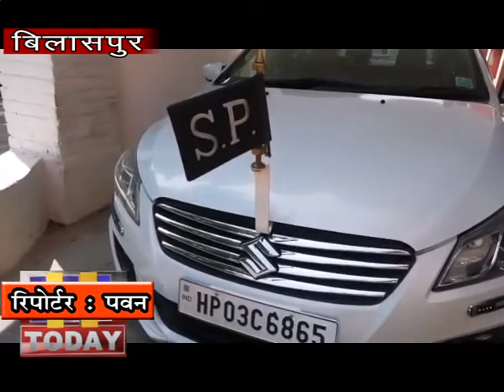21 JAN N 7 बरमाना के तहत पड़ने वाले खारसी कस्बे में अवैध शराब की 500 पेटियां बरामद की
जिला पुलिस ने थाना बरमाना के तहत पड़ने वाले खारसी कस्बे में छापा मारकर एक दुकान के नीचे स्टोर मैं छिपाकर रखी गई अवैध शराब की 500 पेटियां बरामद की हैं. ये शराब बाहरी राज्य से लाई गई थी बताया जा रहा है कि यह शराब उतरांचल और अरुणाचल प्रदेश मार्का की  है और इसकी मात्रा 43200 मिलीलीटर है. पुलिस ने इस मामले में नीलम कुमार 33 साल निवासी साई कनेता  खारसी बिलासपुर को गिरफ्तार करने में सफलता हासिल की है